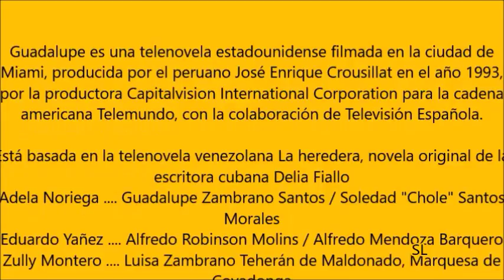GUADALUPE Y ALFREDO RESUMEN CAP 137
LAS ARPÍAS HACEN UNA ALIANZA PARA TRATAR DE ELIMINAR A GUADALUPE.